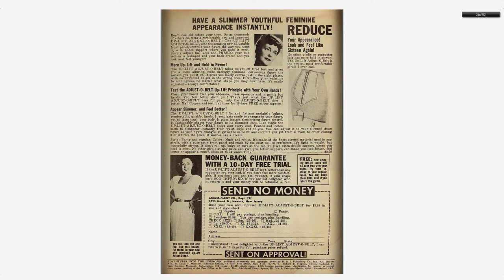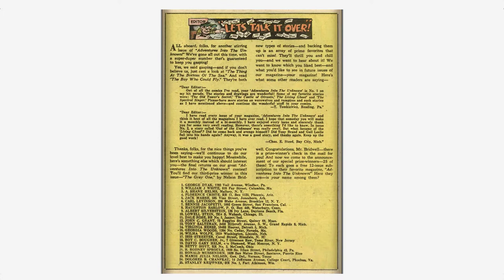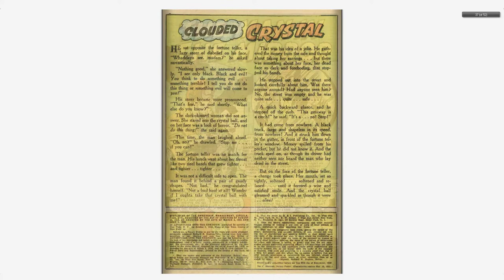Adventures into the Unknown #009 American Comics Group